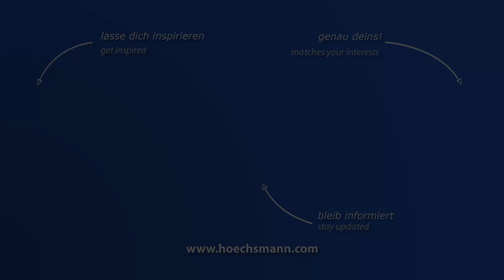SCM GABBIANI P 55/38 (Höchsmann Klipphausen)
SCM Plattenaufteilanlage GABBIANI P 55/38